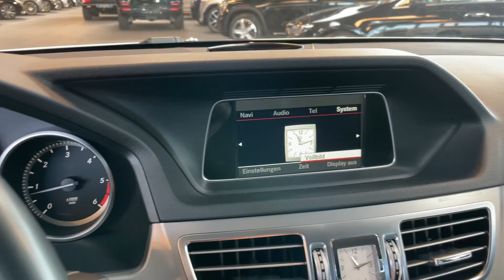17087 Mercedes-Benz E 250 CDI T 4M DISTRONIC Totwinkel Spur LED Navi